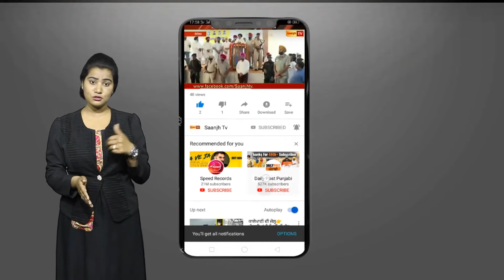ਜਾਣੋ! ਕਿਸ ਹਲਕੇ ਨੂੰ ਸੁਖਬੀਰ ਬਾਦਲ ਨੇ ਨੋਟਾਂ ਦੇ ਟਰੱਕ ਭੇਜਣ ਦਾ ਦਿੱਤਾ ਆਫਰ